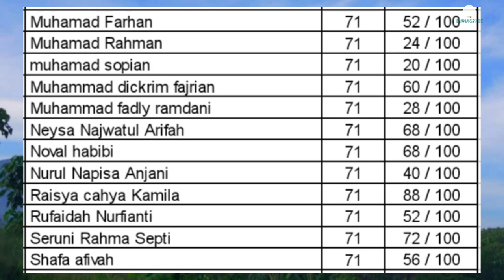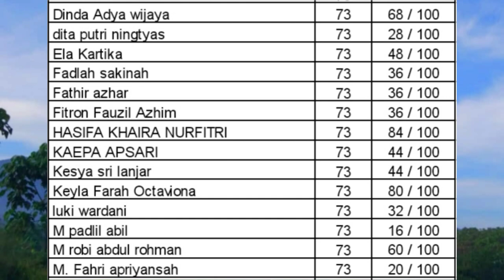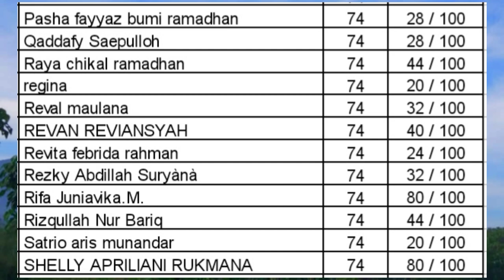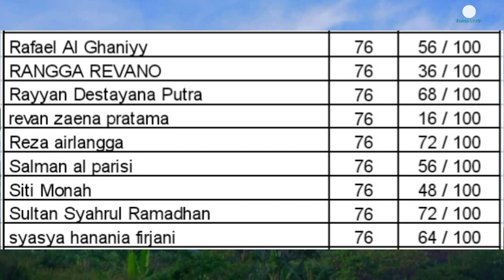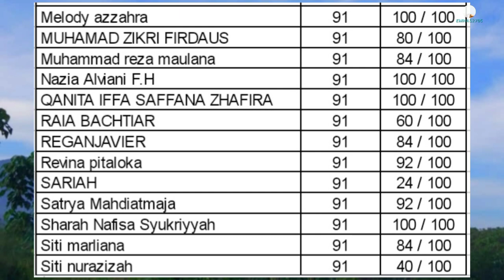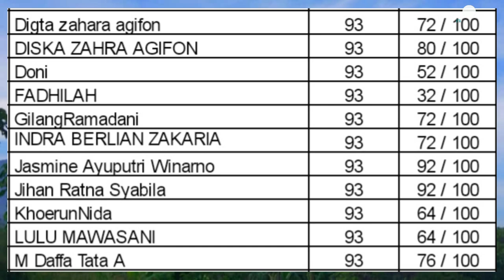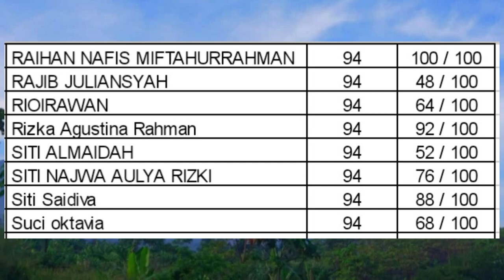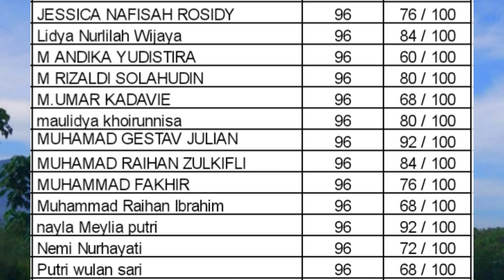Remedial PTS Kelas 7 dan 9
Nilai dan remedial PTS PPKn kelas 7 dan 9 semester genap @EMNAS2705